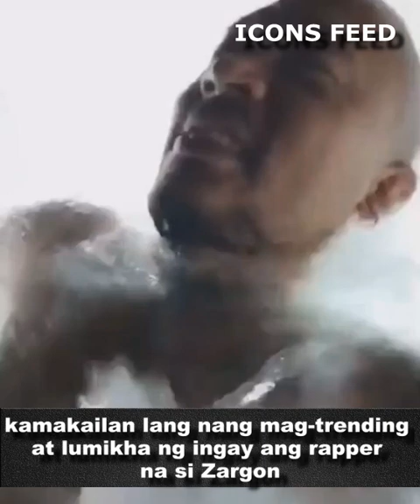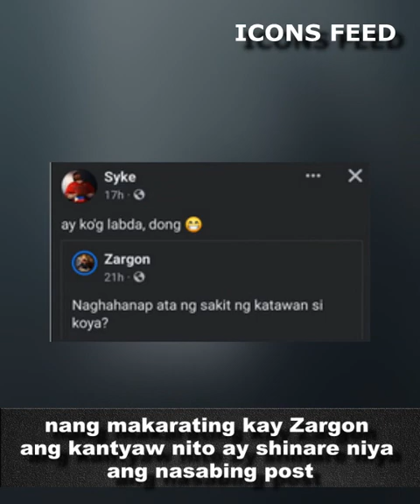Zargon, rumesbak kay Syke at Tokwa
May tugon ang rapper na si Zargon kay Syke at Tokwa. Panoorin ang detalye.

𝗖𝗥𝗘𝗗𝗜𝗧𝗦
Narrator: Qatstyle